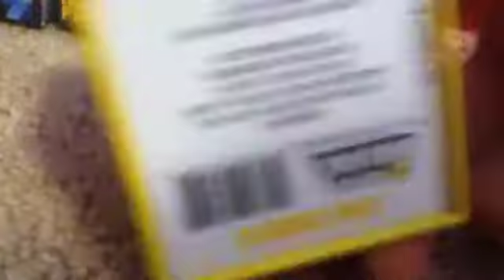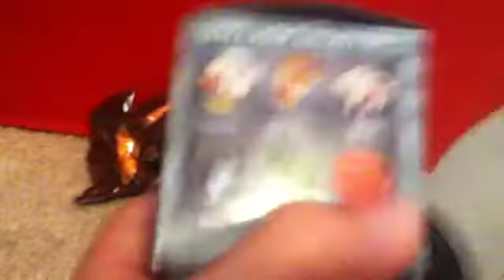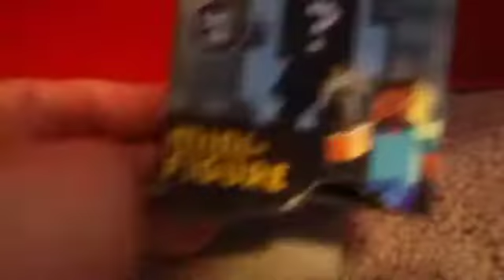Minecraft Minifigures Stone Series 2 Unboxing #5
My surprise opening of the minecraft series 2 stone series toy blind boxes!